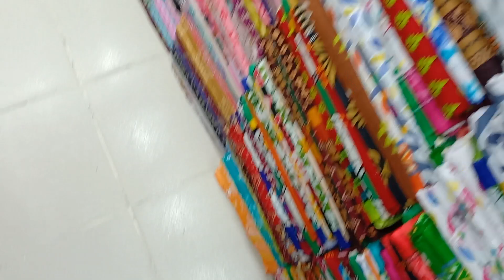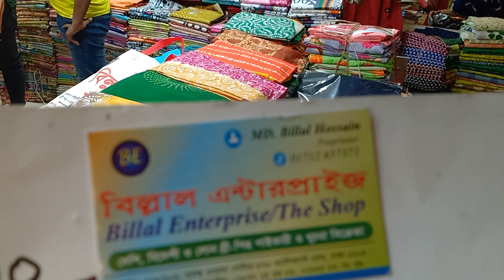কি কি কালেকশান আছে দেখে নিন।